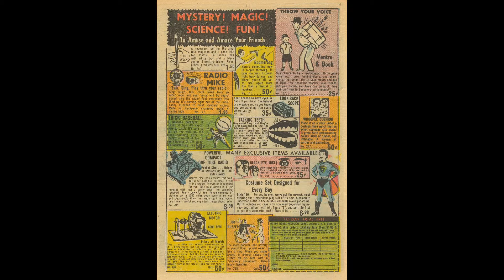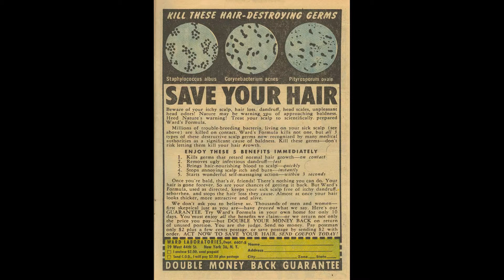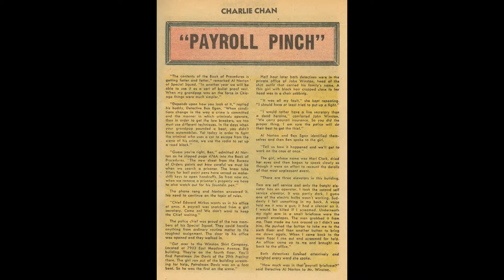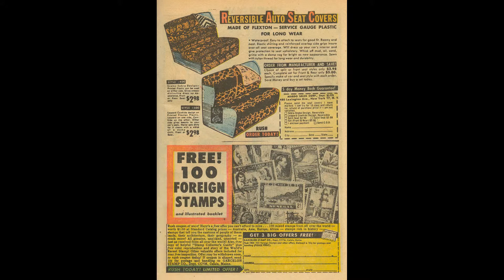Charlie Chan No 8 Comic Book Movie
Title |  Charlie Chan No 8 | Publisher: Charlton | Date: Oct 1955 | Lang: English

Earl Derr Biggers' World Famour Detective
Featuring Charlie Chan
Credits Letters: Jon D'Agostino
Content Genre: Detective-mystery | Characters: Charlie Chan; Number One Son [Jimmy Chan]

Comic Story Clever Victim (6 pages)
Featuring Charlie Chan
Credits Pencils: Charles Nicholas | Letters: Jon D'Agostino | Job #: S-282
Content Genre: Detective-mystery | Characters: Charlie Chan; Number One Son [Jimmy Chan]; Birmingham; Hiram Graham (death); Mrs. Graham; Jenkins; Phil Quick; Eli Inwood (villain)
Notes Even though my research shows that Jimmy should be Number Two Son, Number One Son is referred to as Jimmy in this story and I've used that for all stories in the book. Charlie Chan's face appears to be redrawn by another artist throughout the story.

Comic Story The Emerald Turtle (6 pages)
Featuring Charlie Chan
Credits Pencils: Bill Molno | Inks: Rocco "Rocke" Mastroserio | Letters: Jon D'Agostino
Content Genre: Detective-mystery | Characters: Charlie Chan; Number One Son [Jimmy Chan]; Mogra; Shelton Nash (villain, death)
Notes Charlie Chan's face is redrawn throughout the story.

Comic Story The Lock Without a Key (7 pages)
Featuring Charlie Chan
Credits Pencils: Bill Molno | Inks: Rocco "Rocke" Mastroserio
Content Genre: Detective-mystery | Characters: Charlie Chan; Number One Son [Jimmy Chan]; Channing Bowles; Mrs. Bowles

Text Story Payroll Pinch (2 pages)
Content Genre: Crime | Characters: Al Norton; Detective Ben Egan; Chief Edward Mirkus; Jim Davis; John Winston; Mari Clark (villain); Phil Sheering (villain)

Comic Story Beat in the Bushes (6 pages)
Credits Pencils: Bill Molno? | Inks: Sal Trapani? | Letters: Jon D'Agostino
Content Genre: Crime | Characters: Bob Clarke; Captain Edwards; Dandy Leggett [Joseph Leggett] (villain); Ruby Leggett (villain); Morry (villain)

Charlie Chan No 8 Comic Book Movie is presented in full screen, 1920 X 1080 HD (1080P) quality video, without music, narration, sound, animation, pans or zooms, enabling every comic panel, of the story, to be read and enjoyed, on or offline, at any time, and in any place you can access it.

Charlie Chan No 8 Comic Book Movie is part of the golden age comics' Detective Adventure Crime - Drama and Mystery Thriller genre. The Golden Age refers to the first cycle of superhero comics which existed between 1938 and 1950. This was the period in which the concept of the superhero was born. for their content assistance.